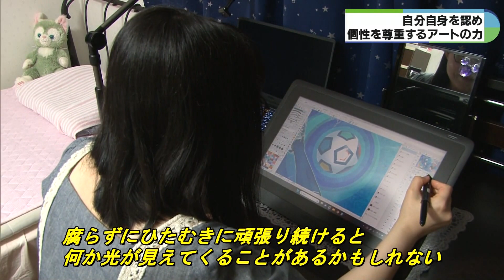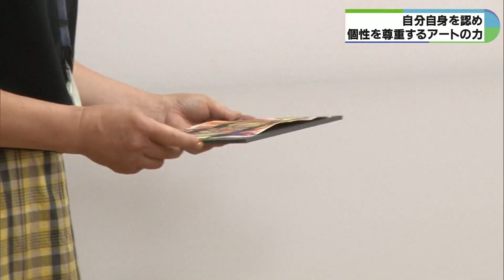ASDの女性は才能いかしアート社員 障がいある子どもたちは臨床美術で自信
2023年9月28日放送